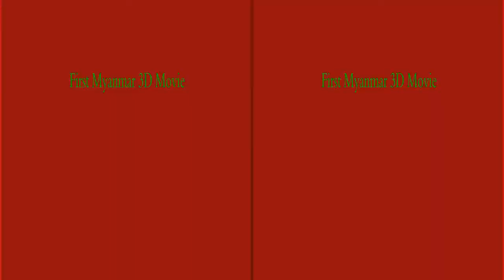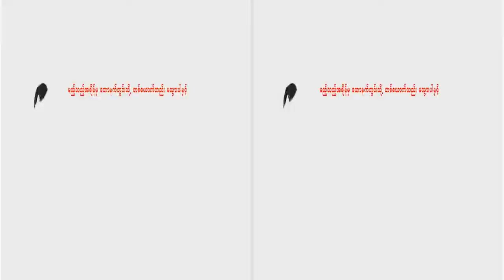4 Human Hunter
First Myanmar 3D Movie.
Human Hunter by Htain Win.